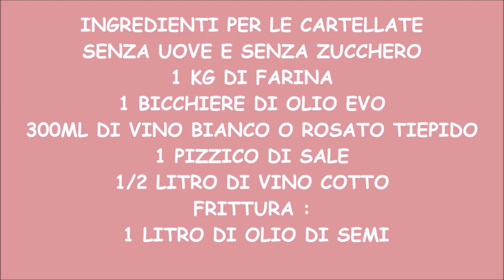Cartellate/Nevole * Ricetta Senza Uova e Senza Zucchero*